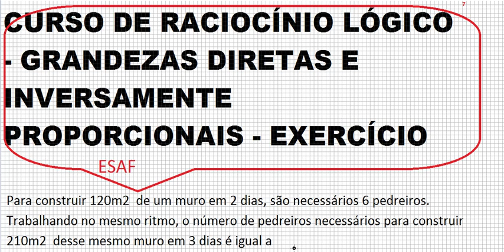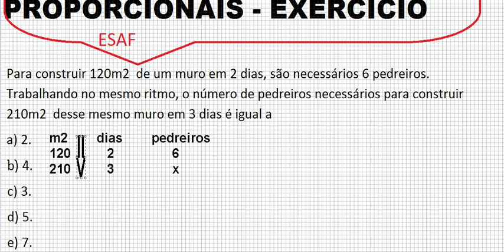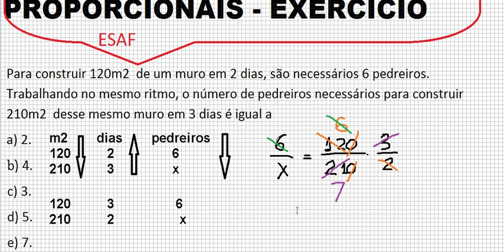Grandezas diretamente e inversamente proporcionais Regra de três composta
VídeoAula sobre Grandezas que são diretamente ou inversamente proporcionais – Como utiliza a regra de três composta com proporcionalidade.
ESAF Concurso Analista tributário Receita Federal 2012:
Questão resolvida passo a passo ou problema clássico:
Para construir 120m2 de um muro em 2 dias, são necessários 6 pedreiros. Trabalhando no mesmo ritmo, o número de pedreiros necessários para construir 210m2 esse mesmo muro em 3 dias é igual a:
a) 2; b) 4; c) 3; d) 5; e e) 7.
Razões E Proporções,
razoes e proporcoes, razões proporções, números e grandezas proporcionais razões e proporções, o que é razões e proporções, razões e proporções grandezas direta e inversamente proporcionais, aula de razões e proporções,
Proporções Propriedades,
propriedades das proporções, propriedade das proporções, propriedade fundamental das proporções, razões e proporções propriedades, qual a propriedade fundamental das proporções,
Exercícios Proporção,
razão e proporção exercícios, exercícios de razão e proporção, exercícios de proporção, exercícios proporção, proporção exercícios, exercícios resolvidos proporção, exercicios sobre razão e proporção,